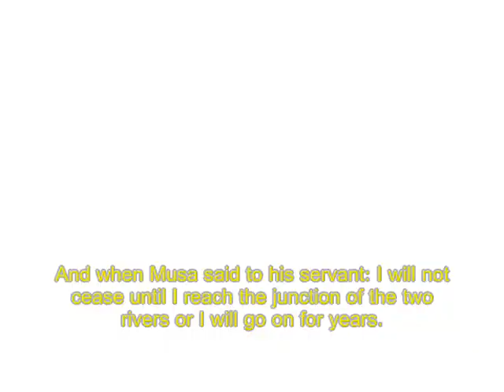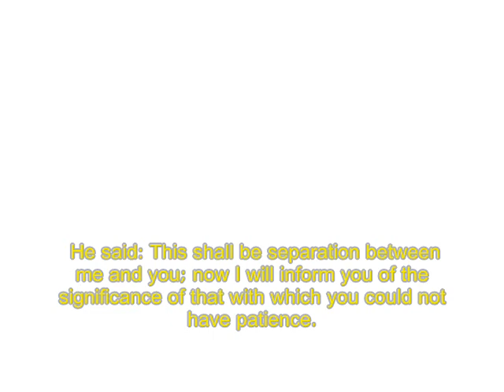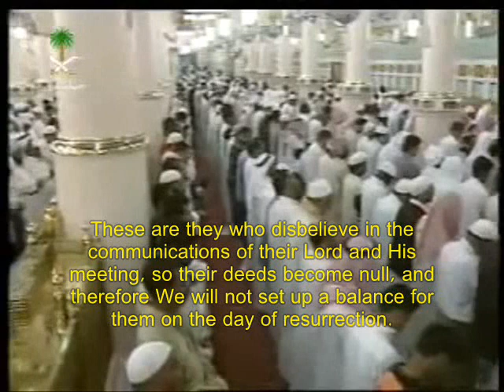RARE! Huthaify 1417 Taraweeh kahf Ayahs 60 - 110(end)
Abdur Rahmaan Ali Al Huthaify is one of the imams of Masjid Nabi. He is reciting Surah kahf from taraweeh 1417. Please comment and rate. This is not an original video the audio is from 1417 but the video I used was from another year